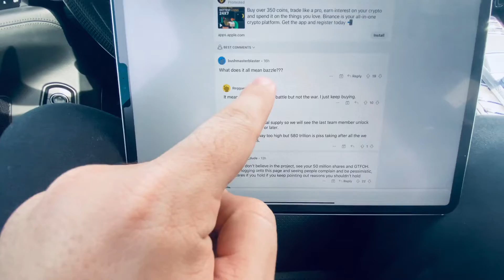Shiba Inu Coin CONCERNING News Came Out *EXPLAINED*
In this video you will learn about the Shiba Inu Coin CONCERNING News Came Out *EXPLAINED*

Join me, as i go over in my videos about new crypto tokens and projects, do regular price predictions for every worthwhile coin and market, go over the crypto news today and try to sniff out the next 100x gems! The theme of todays video: Shiba Inu analysis and SHIBA price prediction for 25th March 2022!

Shiba Inu (SHIBUSD) is an Ethereum-based altcoin (a cryptocurrency other than Bitcoin) that features the Shiba Inu—a Japanese breed of hunting dog—as its mascot. Shiba Inu is widely considered to be an alternative to Dogecoin; in fact, proponents of Shiba Inu tout it as "the Dogecoin killer."

Shiba Inu and Dogecoin are meme coins, which are cryptocurrencies that are associated with some theme—like the Shiba Inu dog in the case of Shiba Inu and Dogecoin—but are often launched as a parody or inside joke rather than as a digital product that actually has some utility. While Dogecoin was launched in December 2013, Shiba Inu was created in August 2020 by an anonymous individual or group called Ryoshi.

Shiba Inu's price soared more than tenfold in October 2021, giving it a peak market capitalization of $41 billion (on October 29, 2021) and became one of the top ten meme cryptocurrencies by this measure.
A tweet from Tesla founder Elon Musk on Oct. 3, 2021, featuring a picture of his new Shiba Inu puppy Floki provided the initial impetus for the meme coin's price surge.
Because Musk is one of the most high-profile supporters of Dogecoin and the self-proclaimed "Dogefather," his cryptic tweets often result in heightened volatility in the cryptocurrency space.

Shiba Inu's price surge in October 2021 resulted in it almost catching up to Dogecoin's $36.9 billion market capitalization (as of Oct. 31, 2021), after briefly surpassing it at one point.

It remains to be seen whether Shiba Inu will indeed become "the Dogecoin killer" that its growing community of supporters—known as the SHIBArmy—expects. But at least in October 2021, the stunning price gains of this previously obscure altcoin made Shiba Inu the tail that wagged the Dog(ecoin).

The guiding tenets of the Shiba Inu ecosystem are spelled out in a "woof paper" (presumably a play on white paper), available at the ShibaToken.com website.

According to the paper, Shiba Inu was developed as the answer to a simple question: "What would happen if a cryptocurrency project was 100% run by its community?" Its founder Ryoshi attributes its origins to an "experiment in decentralized spontaneous community building." According to Ryoshi, the power of collective decentralization can build something stronger than a centralized team ever could create.

i tried to cover most of the things covered in SHIBA INU - WHAT YOU NEED TO KNOW RIGHT NOW! SHIBA INU NEWS TODAY - FOR MONDAY!
 and SHIBA INU COIN - PUMP INCOMING? SHIBA INU COIN NEWS TODAY
but i did not just talk about technical analysis. I think that the SHIBA INU 1000% HOLDERS WILL RETIRE RICH!!! is a bit too much but ye, lmk what u think